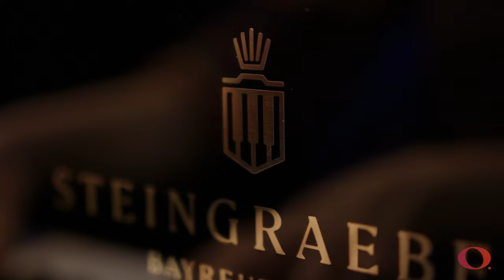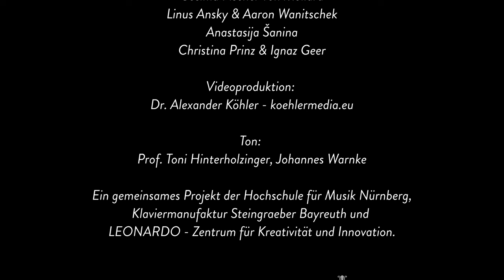Augmented Instruments: Wenn Tradition auf digitale Innovation trifft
Der Steingraeber Transducer Flügel ist eine wegweisende Ergänzung zu herkömmlichen akustischen Tasteninstrumenten. Innovativ an dem Instrument ist ein System zur elektroakustischen Schwingungsanregung des Resonanzbodens. Von außen kaum sichtbar, ermöglicht diese Erfindung der Klaviermanufaktur Steingraeber Bayreuth die Konzeption und Aufführung „hybrider“ Klavierwerke, in welchen traditionelle Spielweise auf computergestützte Klangerweiterung trifft.
Dabei kann der Flügel auch als reiner Datenlieferant für den Computer dienen, ohne Saiten anzuschlagen.
Die Elektroakustik verzichtet auf herkömmliche Lautsprecher – der computergenerierte Klanganteil entsteht tatsächlich akustisch aus dem hölzernen Resonanzboden. Das Ergebnis ist eine unvergleichlich präsente Klangästhetik, die Spieler*innen und Zuhörende in völlig neue Klangwelten entführt.

Dieser innovative Flügel wurde seit 2017 von der Klaviermanufaktur Steingraeber Bayreuth in enger Zusammenarbeit mit renommierten Künstler*innen wie Prof. Robert HP Platz (HfM Würzburg), Technikspezialist*innen des SWR Experimentalstudios und der Software Modartt Pianoteq kontinuierlich weiterentwickelt und auf den Donaueschinger Musiktagen 2023 präsentiert.

Der Transducer-Flügel ist eine freundliche Leihgabe an die Hochschule für Musik Nürnberg. Hier haben Studierende und Lehrende seit Anfang November 2023 die Möglichkeit, gemeinsam weitere technische Erkenntnisse zu gewinnen und neue Ausdrucksformen zu erkunden.
Unterstützung erhalten sie dabei von Kolleg*innen des LEONARDO-Zentrums für Kreativität und Innovation, der Technischen Hochschule Nürnberg Georg Simon Ohm und weiteren Partnern.

Die Studierenden der Hochschule haben im Rahmen von Seminaren von Prof. Toni Hinterholzinger zauberhafte musikalische Winter-Miniaturen geschaffen. In diesen ersten Experimenten werden Kontaktmikrofone, Rückkopplungen, ein Bandecho aus den 1980er Jahren, Gitarreneffektpedale, softwarebasiertes Vocoding und 'nicht-klavierartige' virtuelle Instrumente genutzt, um neue künstlerische Wege zu erschließen. Die präsentierten Ausschnitte sind eigene Kompositionen der Studierenden. Aber auch Ausschnitte aus Beethovens Sturmsonate oder Johann Sebastian Bachs Bb-Moll-Praeludium zeigen sich dank der innovativen Möglichkeiten in völlig neuem Gewand.

Augmented Instruments – ein gemeinsames interdisziplinäres Projekt der Hochschule für Musik Nürnberg, Klaviermanufaktur Steingraeber Bayreuth und LEONARDO Zentrum für Kreativität und Innovation